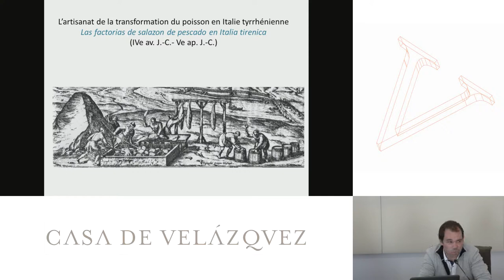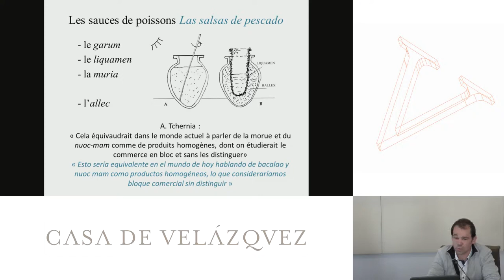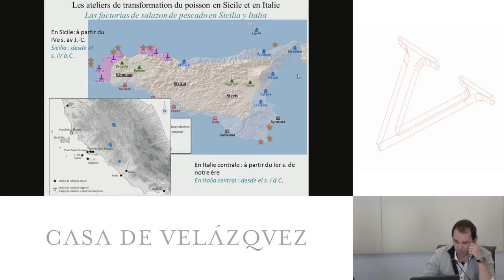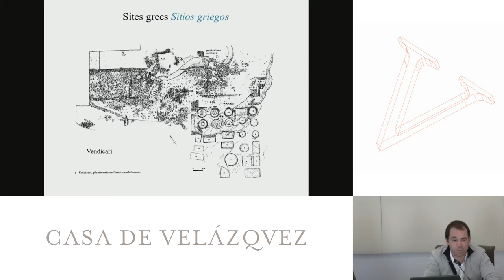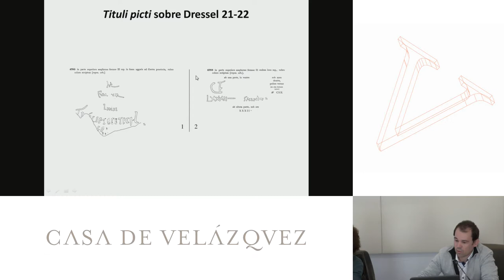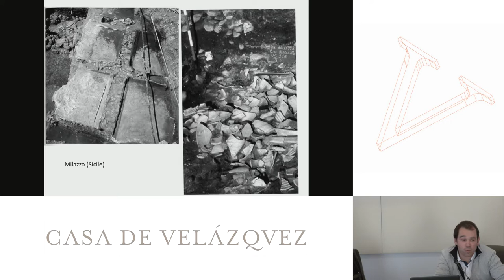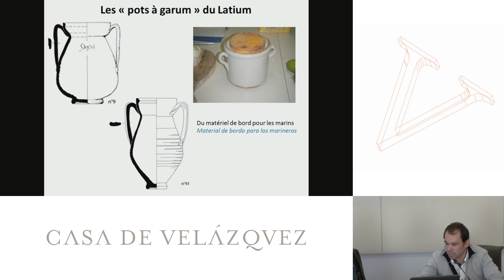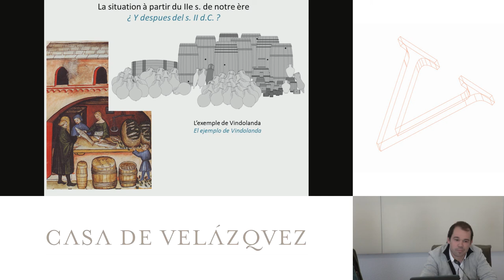L'artisanat de la transormation du poisson en Italie tyrrhénienne antique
Botte Emmanuel
   Podcasts de la Casa de Velázquez